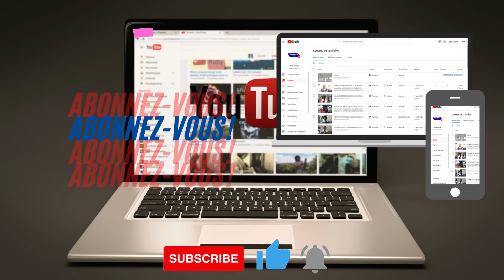SYNTHÈSE DE PHILOSOPHIE ORGANISÉE PAR LES PROFESSEURS DE BBY/ DTK EN PARTENARIAT AVEC L'AMICALE DTK